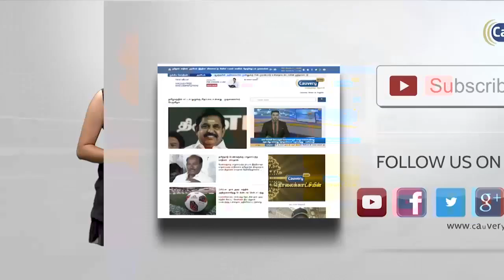நீட் தேர்வு தற்கொலைக்கு பிரதமர் மோடியே காரணம் - உதயநிதி ஸ்டாலின்